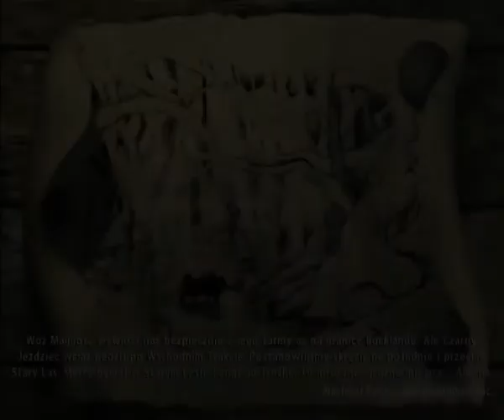Let's Play Władca Pierścieni Drużyna Pierścienia (odc.4)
Czarni jeźccy !!!